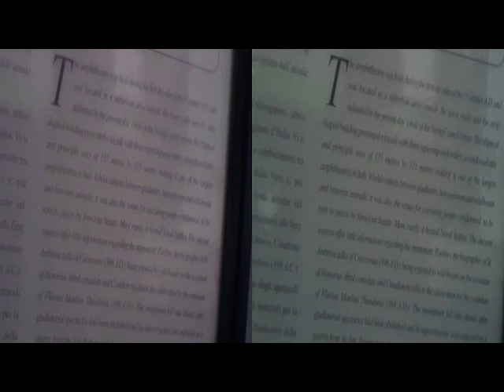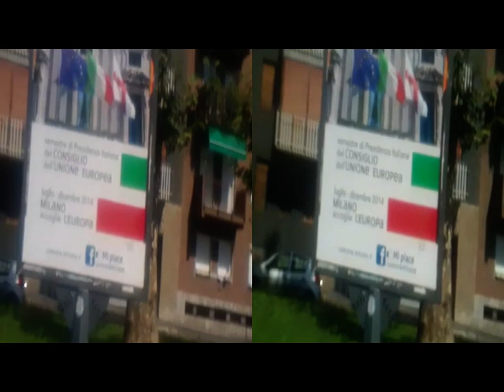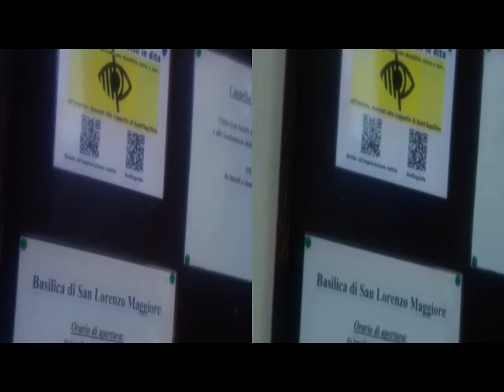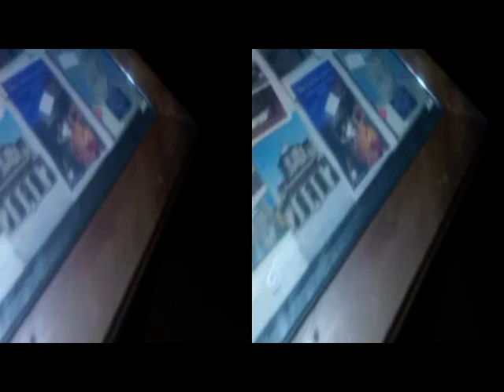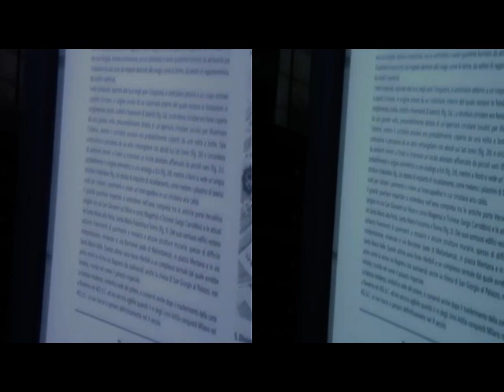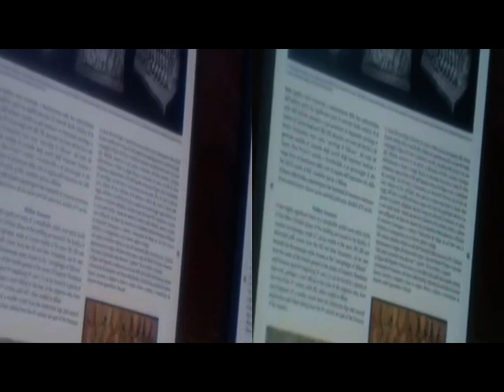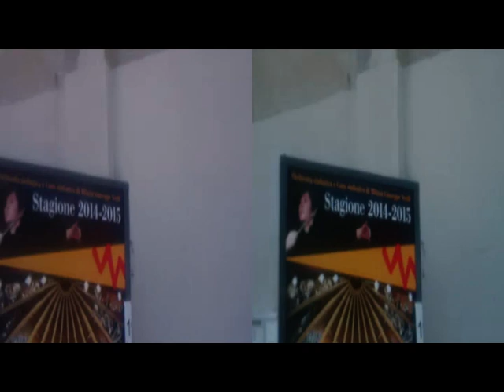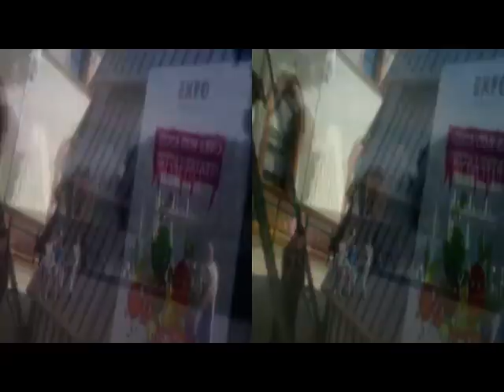yt3d3D Anaglyph MILANO - AncientRomanArcheology up to SFORZA Castle [by Sergio Conegliano]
yt3d 3D Anaglyph MILANO - AncientRomanArcheology up to SFORZA Castle [by Sergio Conegliano]
Created with Bloggie Sony & planiform[Fresnel]Lens + MAGIX Video deluxe 17 Premium